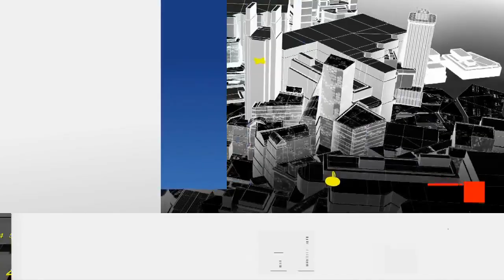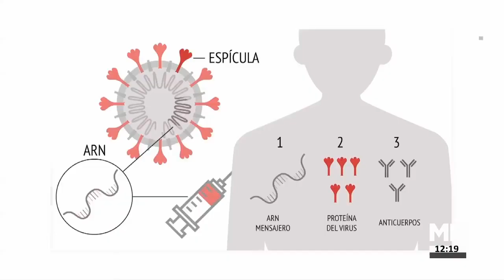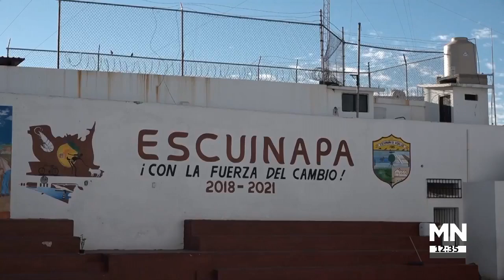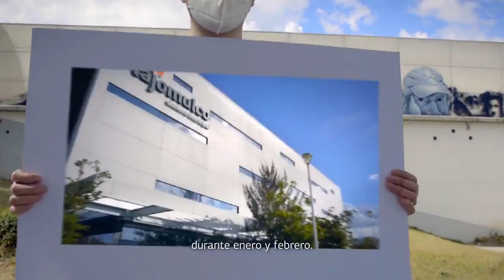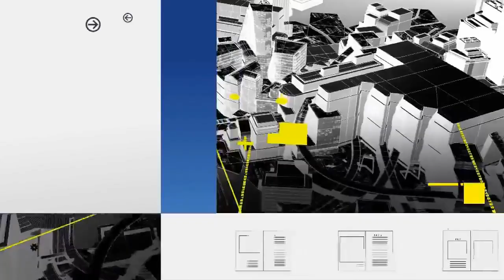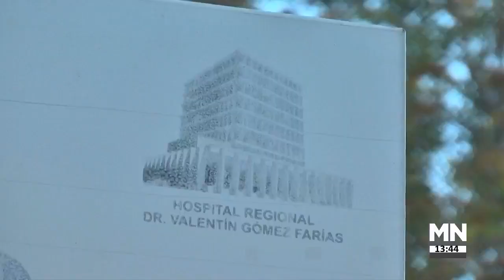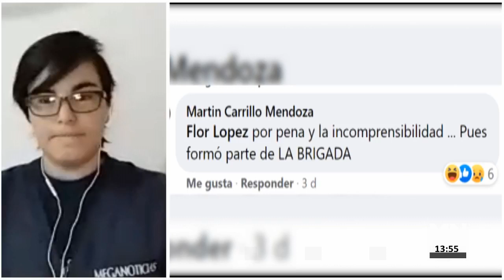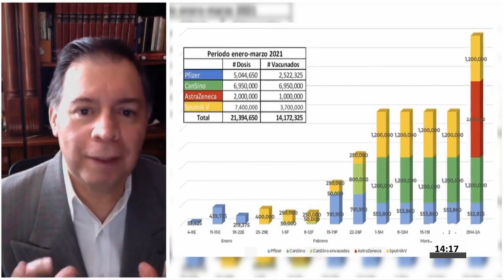Meganoticias TVC Informa